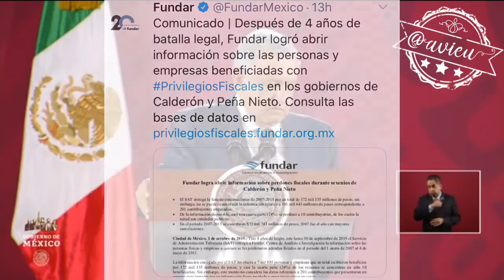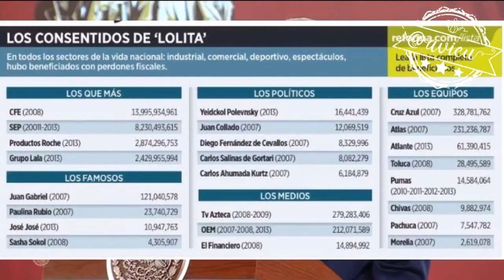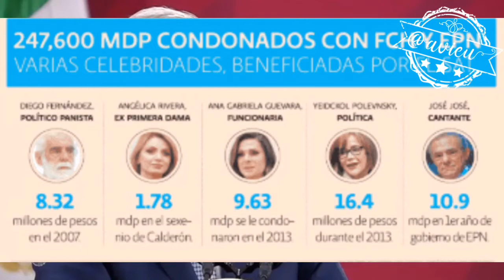Sobre los PrivilegiosFiscales Yeidckol y Anita 😬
Sobre los PrivilegiosFiscales AMLO dijo que no quiere que haya más evasiones pues lo importante es rectificar como Diego Fernández de Cevallos ... respecto a Yeidckol Polevnsky y Ana Guevara recalcó que no utilizará nada en contra de ningún adversario o político 🦆